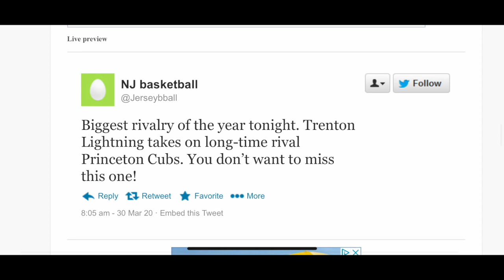1 MINUTE PSA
This video is about 1 MINUTE PSA